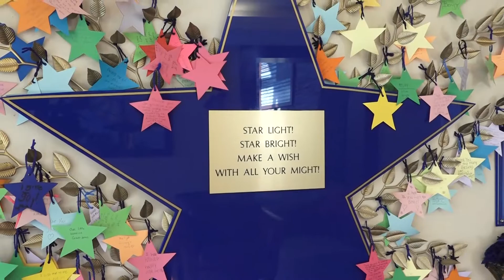RONALD MCDONALD HOUSE VISIT 120618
The MVHS Cosmetology class led by Mrs. Newby-Jeffries took over the Ronald McDonald House for a few hours to pamper a few patients. The ladies that received the treatment were so happy and appreciative for the visit.